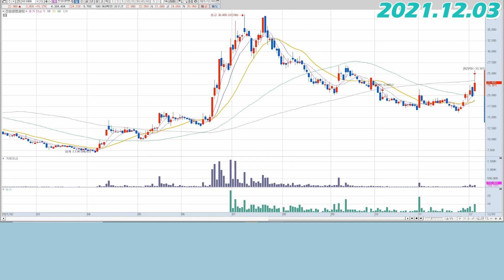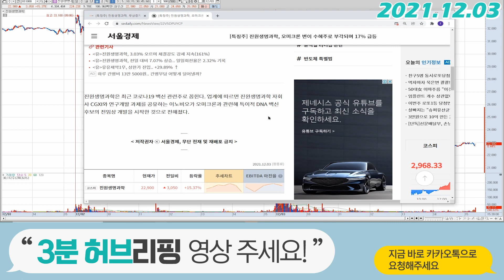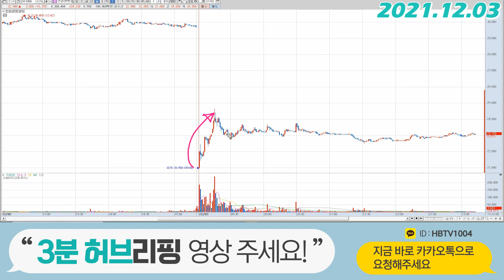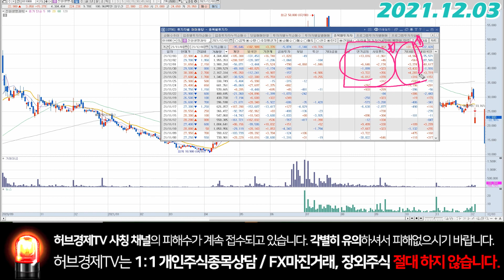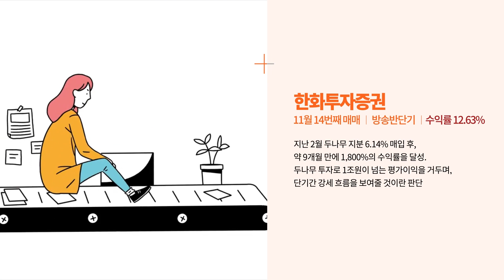진원생명과학 (011000) - 안놀라셨쥬?